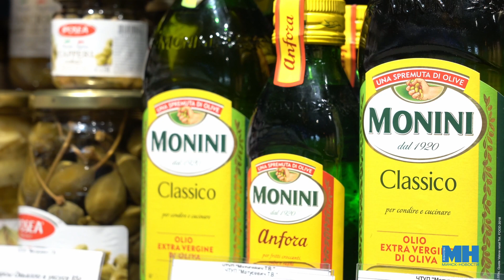ИКРА, ОСЬМИНОГИ, ПИТАХАЙЯ || Готовим новогодний пир || Что и почем можно найти на Комаровке?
Несмотря на снежную погоду, на Комаровском рынке - лето. Можно найти свежую зелень, экзотические фрукты и даже арбузы! Выбор богат на морепродукты, мясную продукцию и, конечно же, съедобные подарки на Новый год.

Какие изыски можно купить в Минске - смотрите в нашем сюжете.